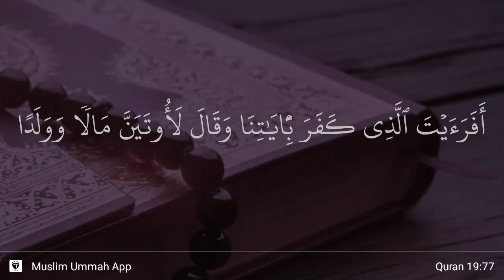Maryam ayat 77